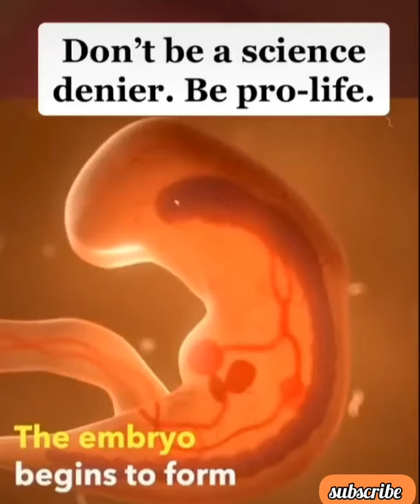Stages of fetal development prenatal_development //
this video content..stages development of fetal life ...
easy to learn ..
weeks of human fetal development...